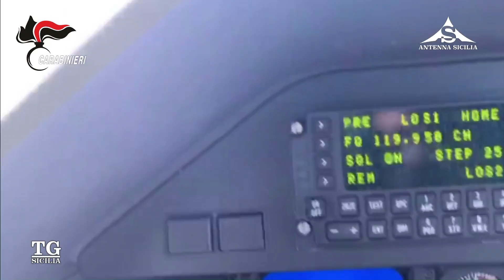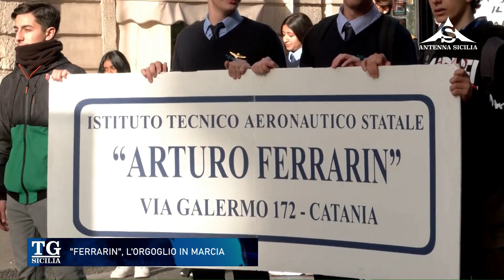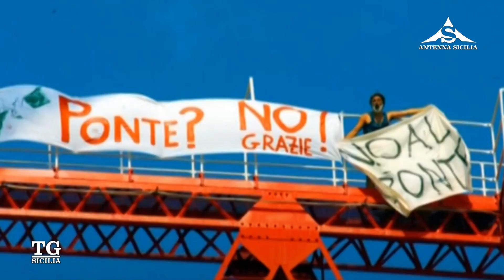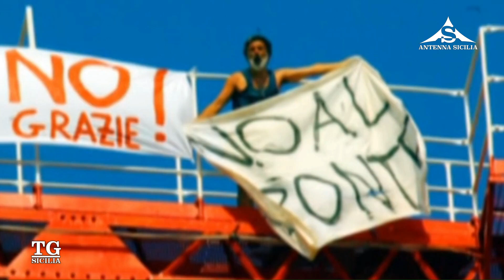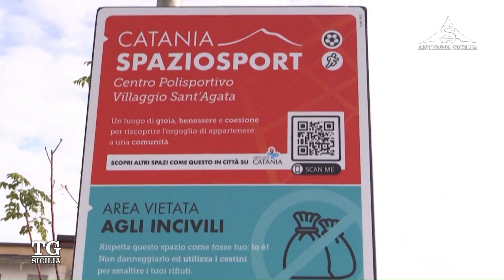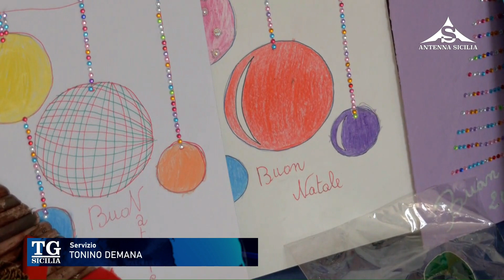TG Sicilia 20 Dicembre 2023 - ore 13.30